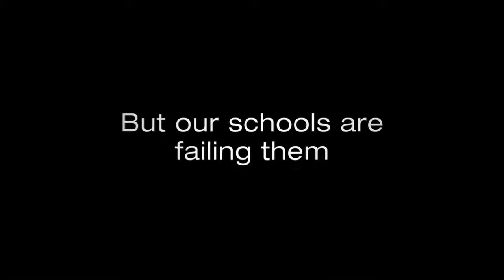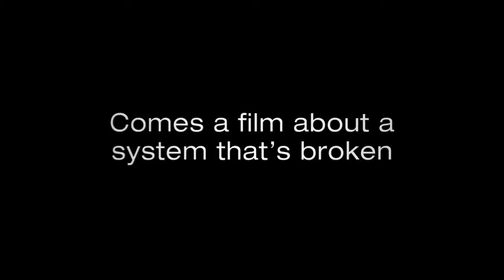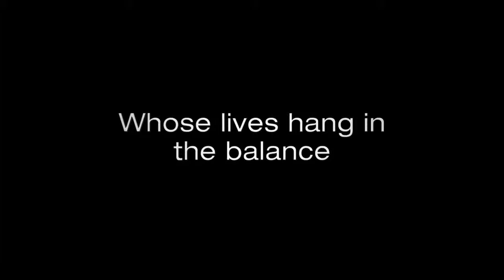Waiting For Superman - Official Trailer (HD)